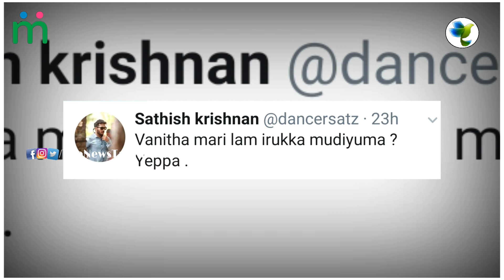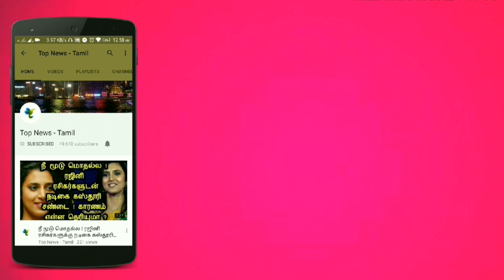வனிதாவை எப்போ வெளிய அனுப்புவீங்க கிழித்த நடிகர் Sathish | Bigg Boss 3 Tamil | Bigg Boss 3 Today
Sathish Interview about Bigg Boss 3 Tamil - ACTOR Sathish about Vanitha atrocities in Bigg boss 3 Tamil - Sathish Interview about Vanitha in Bigg Boss 3 Tamil

Huge fight between Kavin & Vanitha in Bigg boss 3 Tamil - Kavin Argument with Vanitha in Bigg boss 3 Tamil

Breaking Sandy Nominates Kavin & Losliya in Bigg boss 3 elimination - Vanitha Targets Kavin & Losliya in Bigg boss 3 Tamil

BREAKING Sakshi, Abirami & Mohan Vaidhya to Re-Entry in Bigg boss 3 Tamil - Sakshi Guest entry in Bigg boss 3 Tamil

Vanitha targets Kavin in Bigg boss 3 Tamil - Kavin Nominates Sherin & Cheran in Bigg boss 3 Tamil

Kavin Mother - Vijay TV - Bigg Boss Tamil ! Bigg Boss 3 Tamil ! The Real Reason Behind Kavin Mother Sentenced to Prison For 7 Years !

Huge Twist on Kavin's Career in Bigg Boss Tamil & Bigg Boss 3 Tamil Sad and Shocking For Bigg Boss 3 Tamil Fan's - The Real Reason and Truth Behind of Bigg Boss Fame Kavin's Mother Sentenced 7 years and Sent to Prison

Sakshi Shocking Comment About Kavin In Bigg boss 3 Tamil